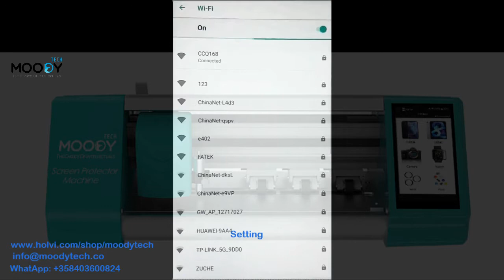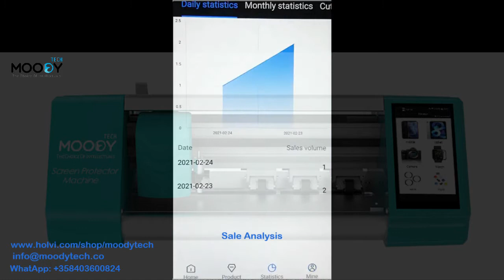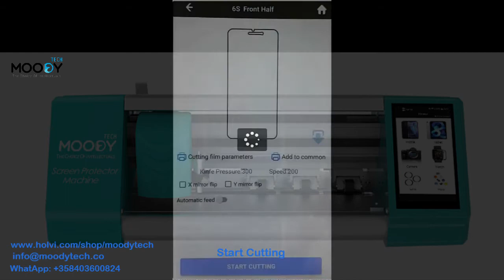Mobile screen protector cutting machine (demonstration)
This is detailed tutorial for Bravo Machine.
How to set your machine and get better result.
Detailed information how it works.